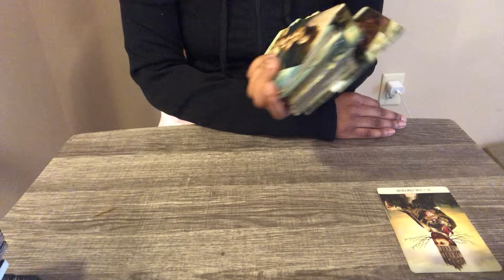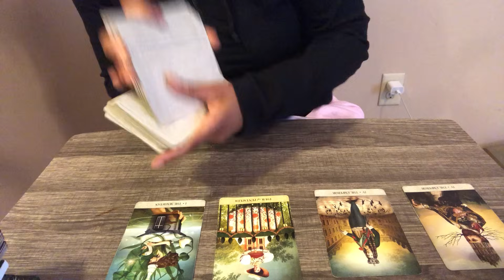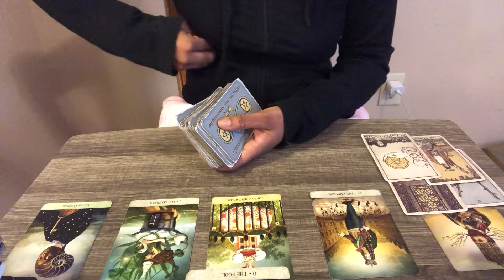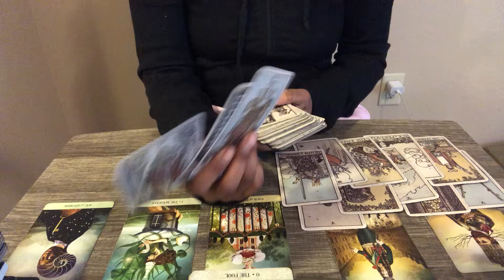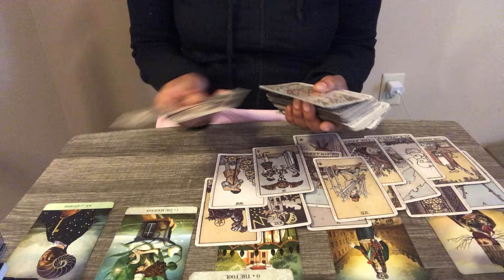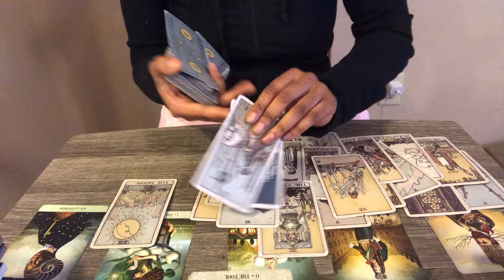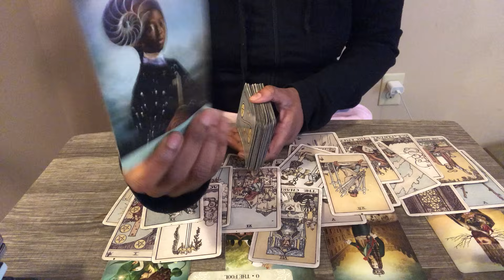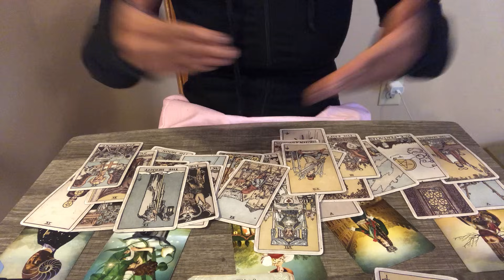Sagittarius♐️EVERYONE KNO YOU THE BEST! 🥰🤩Complete Strangers Want Plot Against Your Business